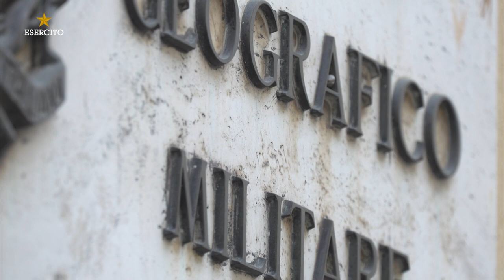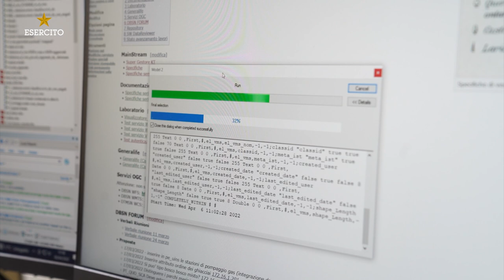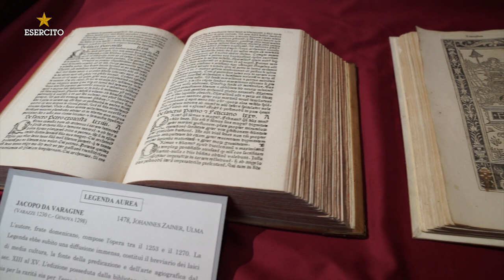Istituto geografico militare (IGM) di Firenze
​​L'Istituto geografico militare (IGM) ha il compito di fornire supporto geotopocartografico alle Unità e ai Comandi dell'Esercito italiano.

L'istituto svolge le funzioni di ente cartografico dello Stato ai sensi della Legge n. 68 in data 2 febbraio 1960. L'Istituto opera, quindi, per assicurare ai numerosi utenti, sia pubblici che privati, prodotti cartografici che offrano la totale garanzia, in termini di contenuti e di ufficialità, per la descrizione del territorio.
​Trae le sue origini dall'Ufficio Tecnico del Corpo di Stato maggiore del Regio Esercito che nel 1861 aveva riunito in sè le tradizioni e le esperienze dell'omologo Ufficio del Regno sardo, del Reale Officio topografico Napoletano e dell'Ufficio Topografico toscano. Trasferito da Torino a Firenze nel 1865, nella sede attualmente occupata, fu trasformato in Istituto topografico militare nel 1872 per assumere, 10 anni più tardi, l'attuale denominazione.​​​